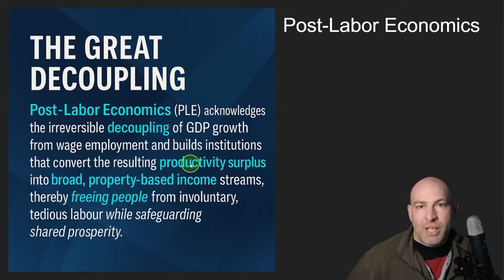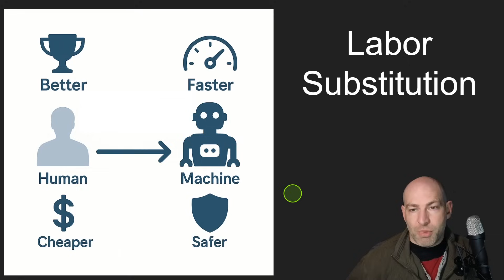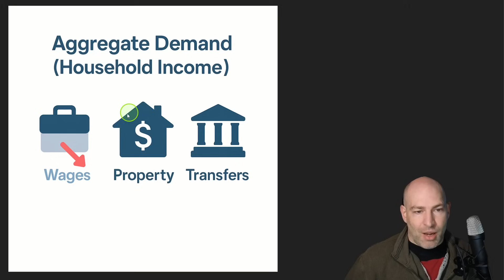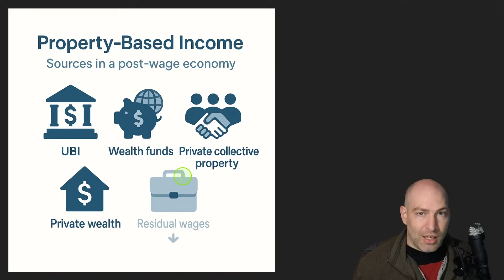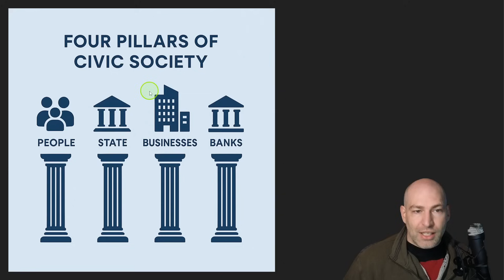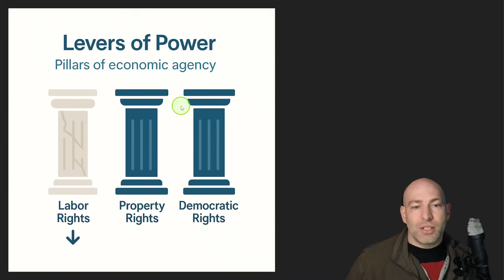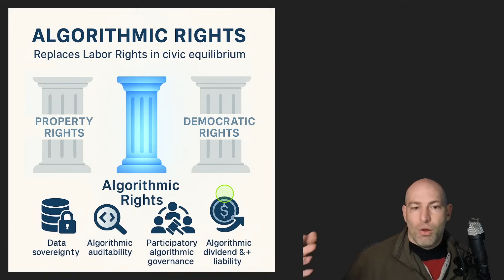Post-Labor Economics in 8 Minutes - How society will work once AGI takes all the jobs!